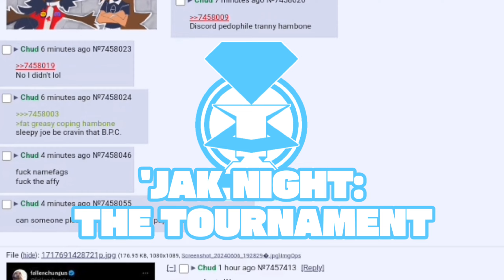'jak Night: The Tournament (RELEASE TRAILER)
it's finally here! by June 15th, you WILL vote in a competition for the best variant, subvariant or any other sharty-related constestant that you think if the best one to even be competing in there. stay tuned

keywords so the heckin' algorithm feels warm and fuzzy: cobson soyjak sharty soytan gem coal soybooru spva soyjaks (the only ones i have in mind)